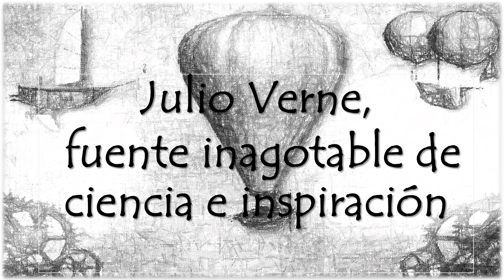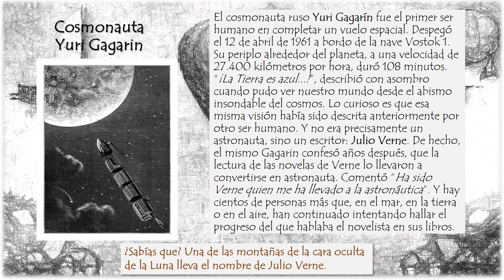Julio Verne, fuente inagotable de ciencia e inspiración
Con motivo del Día Internacional del Libro 2023, la biblioteca ETSIDI dedica una exposición a la Vuelta al mundo en 80 días de Julio Verne por el 150 aniversario de su primera edición.